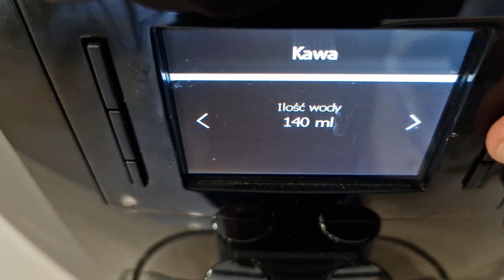jura we8 - czy obie dysze leją równo? sprawdźmy to